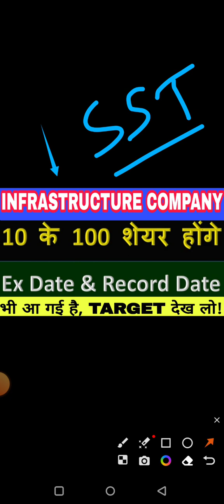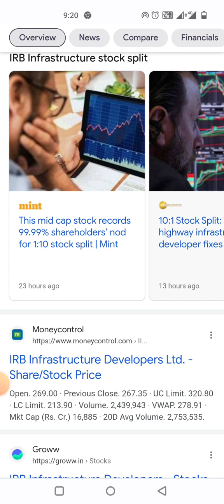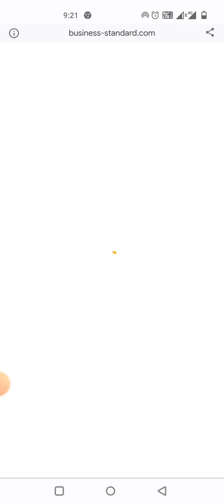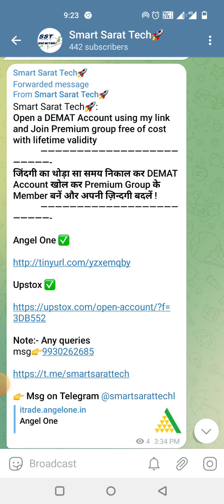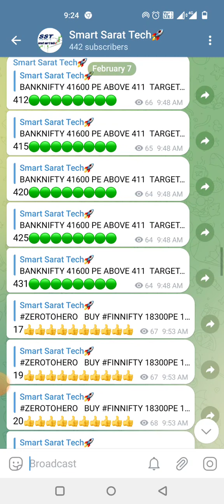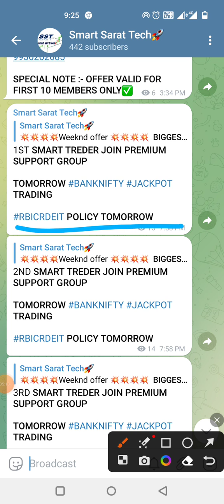10 के बदले 100 शेयर मिलेगा 😊 infrastructure company, ex date and record date भी आ गई है 💰💰💰💰